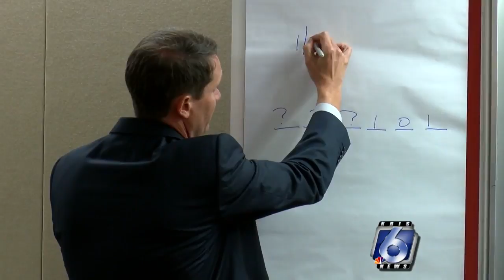Day two of David Davila trial